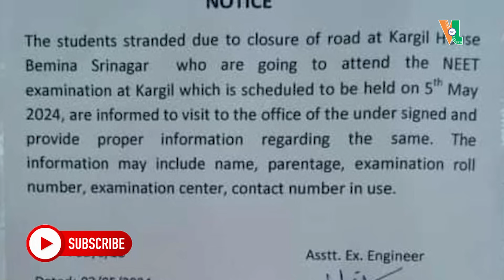May 04, 2024 | Ladakh News Bulletin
11th year of publication!📝

Pay and Support quality Journalism:

Name: Asgar

Bank Details:
Name: Voice of Ladakh
Bank: J&K Bank
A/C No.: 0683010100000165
IFSC: JAKA0KARLAL

Note: Voice of Ladakh is not responsible for the content of Advertisements included in the videos on this channel.

🔔 Stay Updated!